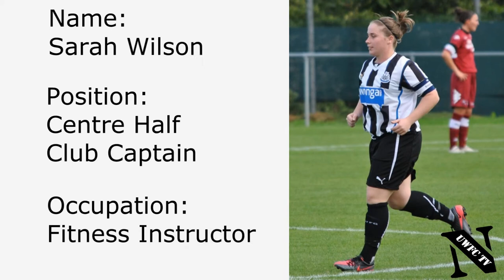NUWFC TV - Player Profile - Sarah Wilson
Newcastle United Club Captain Sarah Wilson is first up in our player profile section. Wilson has been at the club five years, and has the most appearances of any player at Newcastle United.

Video courtesy of SDJournalism
Images courtesy of Colin Lock

Music copyright of Katy Perry, Instrumental